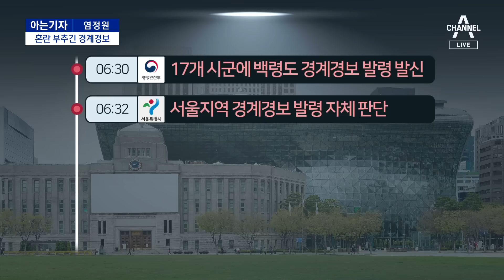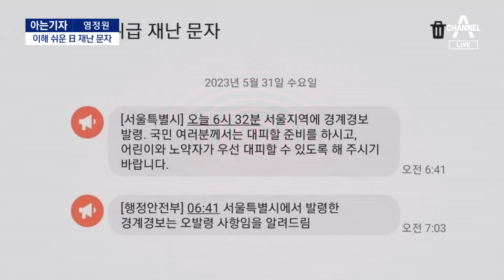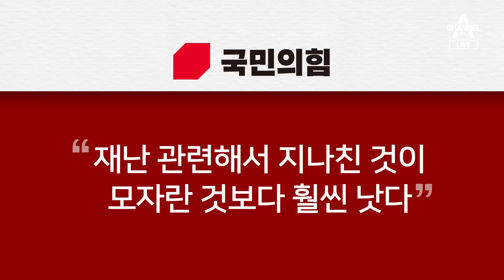[아는기자]혼란 부추긴 경계경보…서울시만 오발령, 왜? | 뉴스A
[아는기자]혼란 부추긴 경계경보…서울시만 오발령, 왜?

아는기자 사회2부 염정원 기자 나왔습니다.

Q1.염 기자, 뭔가 경보 문자 문제가 있어 보입니다. 따져봅시다. 뭐가 문제인지요.

Q2. 그런데 행안부 17개 시도에게 다 알렸는데 왜 유독 서울시만 경보를 울린 건가요?

Q3. 서울시 자체 판단이 맞는지 행안부에 확인을 했겠죠? 그런데 서울시는 긴박한 상황 속에서 행안부가 전화를 안 받았다고 하던데?

Q4. 이런 생각도 드는데요. 만약에 실제 북한 미사일이 날아온다. 그러면 바로 알려줘야 피하는데, 서울시 같은 경우 인지하고 문자 보내기 까지 9분이나 걸린 거에요. 무슨 소용입니까?

Q5. 시민들 가장 불안했던 건 경보 문자 내용을 봐도 이게 왜 피하라는건지, 어디로 가라는 건지 알 수가 없어요.

Q6. 이렇게 문제가 있으면 고쳐야죠. 뭘 고쳐야 하나요?

〈평일〉
08시 50분 김진의 돌직구 쇼
12시 00분 뉴스A 라이브
17시 20분 뉴스TOP10
19시 00분 뉴스A

〈주말〉
12시 00분 토요랭킹쇼·뉴스A 라이브
17시 40분 뉴스TOP10
19시 00분 뉴스A

〈평일〉
08시 00분 라디오쇼 정치시그널 (유튜브 라이브)
08시 50분 김진의 돌직구 쇼
10시 20분 김진의 더라방 (유튜브 라이브)
12시 00분 뉴스A 라이브
15시 50분 강력한 4팀
17시 20분 뉴스TOP10
19시 00분 뉴스A

〈주말〉
12시 00분 토요랭킹쇼·뉴스A 라이브
17시 40분 뉴스TOP10
19시 00분 뉴스A